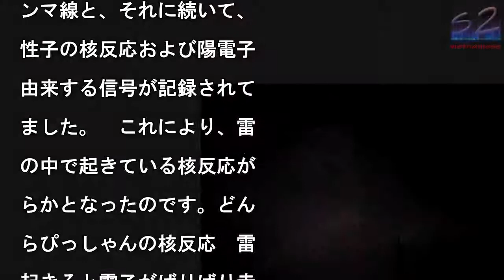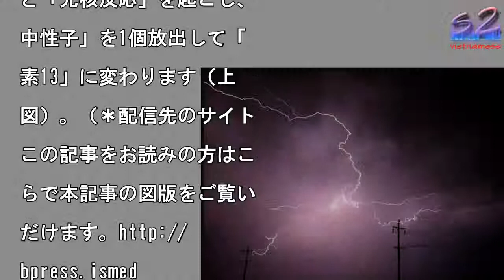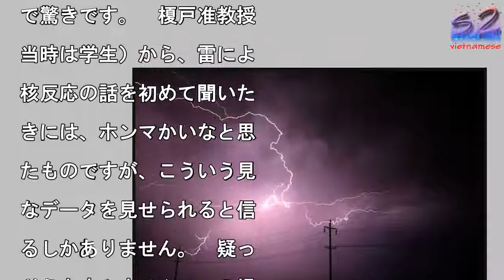「反物質」も生成、 雷雲は核反応の舞台だった！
雷が発生するとき、その中

何が起きているのだろうか

写真を拡大

先日2017年11月23

、京都大学の榎戸輝揚（え

と・てるあき）特定准教授

のグループが、雷にともな

放射線の発生を検出したと

om/articles/

ature24630）。

雷といえば誰でも知ってる

馴染の自然現象ですが、あ

どんがらぴっしゃんによっ

、雷雲内で「ガンマ線」や

「放射性の原子核」やら「

性子」やら「陽電子」など

作られているというのです

雷さまがそんなエキゾチッ

な「物」を生成していると

意外です。一体何が起きて

るのでしょう。雷ってなん

っけ　雷は、大規模な摩擦

気です。　猫の毛皮を下敷

でこすったり、セーターを

ぎ着すると、ぱちぱち放電

起きますが、あれと原理は

じです。手で下敷きやセー

ーを動かす代わりに、気流

雷雲を動かし、雷雲の中の

の粒がこすれ合い、巨大な

気エネルギーを発生させま

。その電圧は数千万Vにな

ます。　空気は本来絶縁体

すが、大きな電圧が狭い領

にかかると、無理矢理電流

流れます。電荷を持つ電子

いう粒子が空気の中をかき

けて走り、空気分子に激し

衝突し、分子から電子を揺

ぶり落とします。揺さぶり

ちた電子はこれもまた電圧

中で加速されて走り出し、

流に加わります。電流は熱

生み、光と音を発します。

これが放電、すなわち猫の

皮のぱちぱちやセーターの

くちくや雷のどんがらぴっ

ゃんの発生機構です。雷は

然の粒子加速器　雷が発生

ると、電子が高電圧の中で

速されるので、これは一種

「粒子加速器」といえます

粒子加速器というのは、小

な粒子を光速近くまで加速

て、（その後大抵の場合は

衝突させる実験装置です。

そういう装置で人類は新し

元素を合成したり、日常存

しない核子や中間子を作っ

り、レプトンやクォークや

ッグス粒子といった素粒子

見つけたり、原子核物理学

素粒子物理学の知識を広げ

きました。　そうすると雷

どんがらぴっしゃんやって

時も、そうした人工の装置

ように、奇妙な粒子が生成

たり消滅したりしているの

しょうか。　普通に考える

「そんな莫迦な」ですが、

いや意外にやってるかも」

いう意見が、1990年代

雷雲由来のガンマ線が発見

れたことで盛り上がって参

ました。　ガンマ線とは、

ネルギーが高くて放射線に

類される電磁波です。　人

衛星にガンマ線検出器を積

で地表を観測したところ、

雲の位置からガンマ線がき

めくのが観測されたのです

雷という粒子加速器の中で

速に加速された電子がガン

線を放射することが分かっ

のです。GROWTHプロ

ェクト　雷がガンマ線を放

すると、どんな反応が大気

で起きるでしょうか。　こ

問題を解くため、榎戸特定

教授、東京大学の和田有希

と古田禄大氏、中澤知洋講

、湯浅孝行博士、日本原子

研究開発機構の土屋晴文研

副主幹、北海道大学佐藤光

講師らの研究グループは、

雲を放射線検出器で観測し

した。「冬季雷雲ガンマ線

測（Gamma-Ray

bservation o

Winter Thund

rclouds; GRO

TH）プロジェクト」です

筆者の個人的に存じている

がちらほら混じっています

グループは放射線モニター

開発し、日本海沿岸に設置

て、冬の遠雷がやってくる

を待ちました。一時期、科

研究費の枠に採択されず、

ラウドファンディングから

金を得ることもありました

今回発表の成果は、新潟県

柏崎刈羽原子力発電所に設

した検出器が2017年0

月06日17時34分06

に捉えた雷イベントです。

データには、雷にともなう

ンマ線と、それに続いて、

性子の核反応および陽電子

由来する信号が記録されて

ました。　これにより、雷

の中で起きている核反応が

らかとなったのです。どん

らぴっしゃんの核反応　雷

起きると電子がばりばり走

てガンマ線を放射します。

ンマ線は大気分子にぶち当

ります。大気に含まれる「

素14」の原子核はガンマ

と「光核反応」を起こし、

中性子」を1個放出して「

素13」に変わります（上

図）。（＊配信先のサイト

この記事をお読みの方はこ

らで本記事の図版をご覧い

だけます。http://

bpress.ismed

a.jp/article

/-/51774） 　大

中に放出された中性子は数

ミリ秒で減速し、大気中の

の原子核に吸収されます。

の際、新たにガンマ線が出

こともあります。　窒素1

の方は、半減期10分で崩

し、炭素13という原子核

変わります。この崩壊の際

「陽電子」が飛び出（るこ

があり）ます。　陽電子と

何でしょうか。陽電子は、

たちの身近な物質に材料と

て大量に含まれている電子

そっくりですが、電子はマ

ナスの電荷を持つのに対し

陽電子の電荷はプラスです

このように、質量など他の

質はそっくりなのに、電荷

違う粒子は「反粒子」と呼

れます。陽電子は電子の反

子です。「反物質」と呼ば

ることもあります。　雷が

んがらぴっしゃんと落ちる

、実はガンマ線が放射され

速中性子が飛び出し、放射

元素が生成し、反物質まで

生じていたのです。今後は

を見る目も変わります　そ

な代物が雷雲の中に生じる

いっても、いったいどれほ

の量でしょうか。　1回の

雷イベントで、ガンマ線が

素14の原子核に衝突する

とによって生じる窒素13

中性子は、それぞれ4×1

12個ほどと見積られてい

す。　窒素13の原子核が

×1012個と言われても

多いんだか少ないんだか判

に困りますが、これは質量

換算すると約1000万分

1g、放射能に換算すると

7億Bq（ベクレル）です

（やはり判断に困るでしょ

か。）　今後は稲妻を見た

雷鳴が轟くのを聞いたとき

は、そこで窒素13と中性

が4×1012個生じてい

と思ってください。　そし

雷雲はその後10分にわた

て、陽電子を放射し続ける

です。もしもガンマ線が目

見えたら、雷雲が陽電子の

滅線でぼうっと光るのが見

るでしょう。　それにして

、雷雲のような見慣れた身

な物が、このような核反応

舞台となっているとは、意

で驚きです。　榎戸准教授

当時は学生）から、雷によ

核反応の話を初めて聞いた

きには、ホンマかいなと思

たものですが、こういう見

なデータを見せられると信

るしかありません。　疑っ

どうもすみません。この場

借りてお詫びします。筆者

小谷 太郎

#「反物質」も生成、 雷雲は核反応の舞台だった！ #「反物質」も生成、雷雲は核反応の舞台だった！